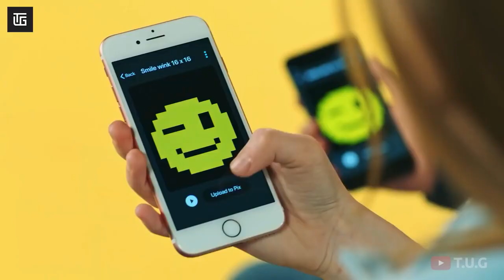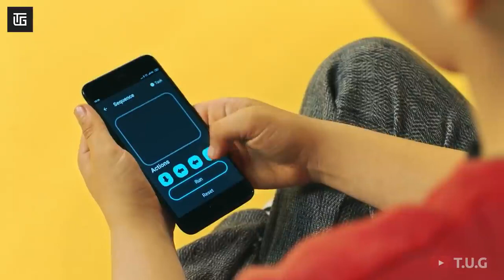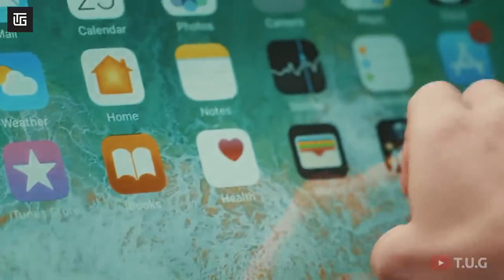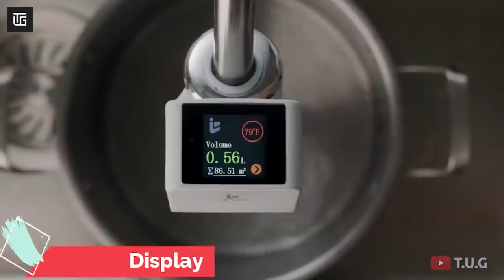#8 10 Cool Gadgets You Can Buy on Amazon Under Rs 99 to 500 & 10k